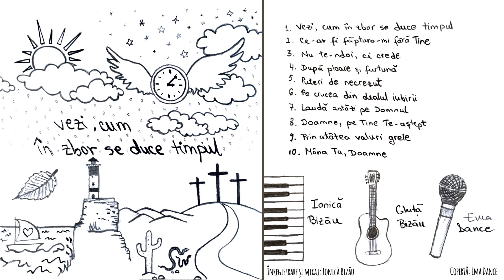5. Puteri de necrezut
1. Puteri de necrezut le are-n sine dragostea.
Înseninează frunți și voie bună-ți dă tot ea.
/: Să rabzi, să te jertfești, să ierți când alții îți greșesc,
Puteri de necrezut le are-n sine dragostea. : /

2. Iluzii multe, mari își face-adesea dragostea.
Mereu nădăjduind, mereu sperând trăiește ea,
/: Dar mulți nu o cunosc, și-n inimă nu o primesc.
Iluzii multe, mari își face-adesea dragostea. : /

3. Credința s-a-ncheia, nădejdea va avea sfârșit,
Dar dragostea va sta, doar ea va fi la infinit.
/: Iubirea-i Dumnezeu și tot ce-i bun e de la El.
Când toate s-or sfârși, va fi doar una: dragostea. : /